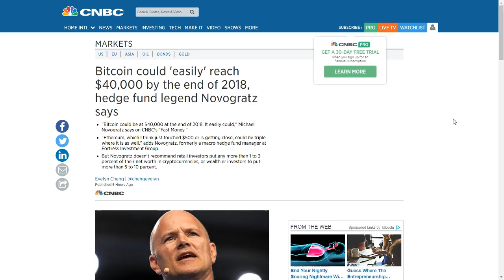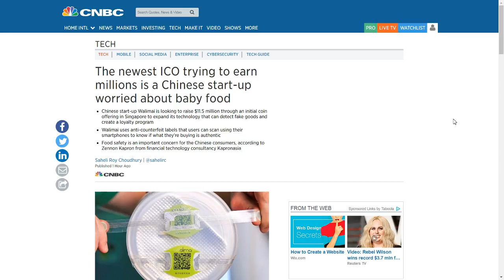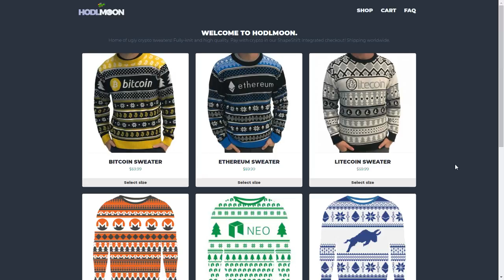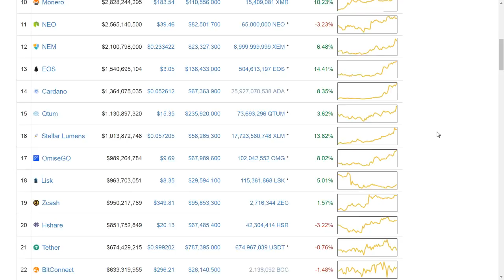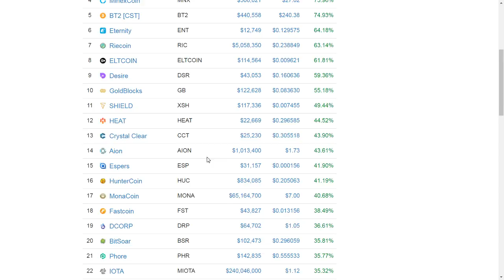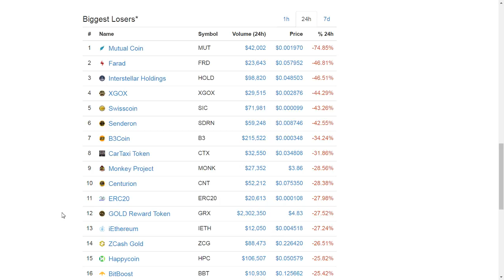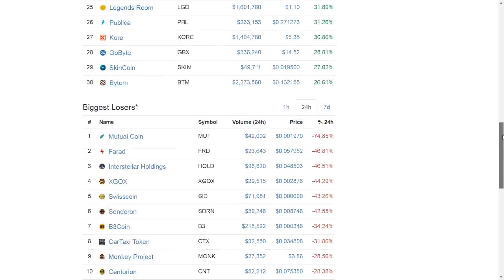BITCOIN NEWS! $10,000 BTC Almost There! Red Pulse, Wabi ICO.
28-11-17
Couple of news articles from this morning!

Bitcoin could 'easily' reach $40,000 by the end of 2018, hedge fund legend Novogratz says.

The newest ICO trying to earn millions is a Chinese start-up worried about baby food.

Red Pulse (RPX) to be listed on TDAX November 28th.

Home of ugly crypto sweaters! Fully-knit and high quality. Pay with crypto in our ShapeShift integrated checkout! Shipping worldwide.

BTC: 1J4ifExyozP66KPMMZApMWQLrxHrs3hEDJ
LTC: LhHuLC1AJCZGGbc6cL9wnJmqgBQNxLRiyU
ETH: 0x00a7c5e2f95B0d79d8F5FddFCa85dBBd098b8A9d